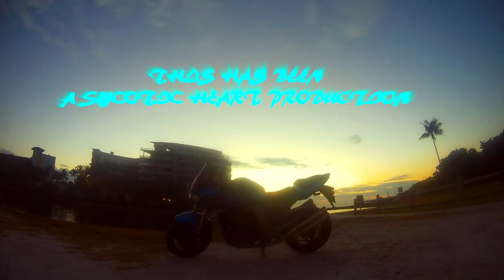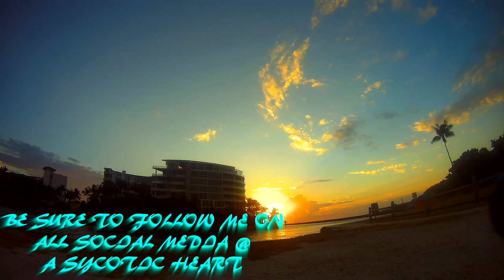Exploration | New wheelie location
You know what? it's always fun to go exploring down random roads when you're out motovlogging. Here's one such day that i went exploring.

JACKET
ICON OVERLORD REAVER

HELMET
HJC CL-MAXBT II Bluetooth Modular

GLOVES
TCBunny® Carbon Fiber Pro-Biker

SHOES
Vega Merge Men's Motorcycle Boots

Song used at gas station